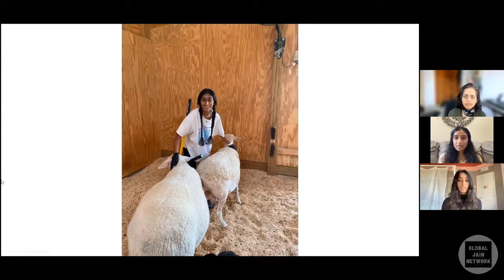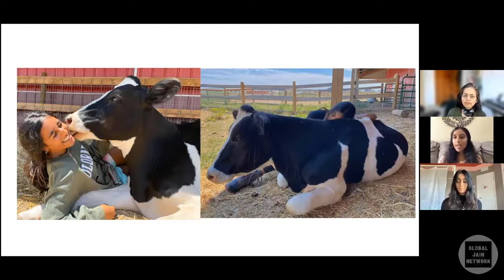Mihika Shah & Mansi Patel share what they learned from volunteering at Luvin Arms Animal Sanctuary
On November 27, 2021, the Global Jain Network collaborated with Luvin Arms Animal Sanctuary, a Jain-owned animal sanctuary, in a panel-based discussion featuring Mihika Shah and Mansi Patel - two college students whose lives were positively impacted after volunteering at the animal sanctuary during the summer.